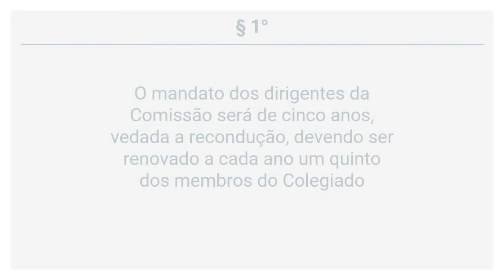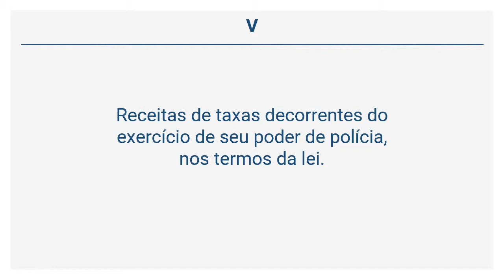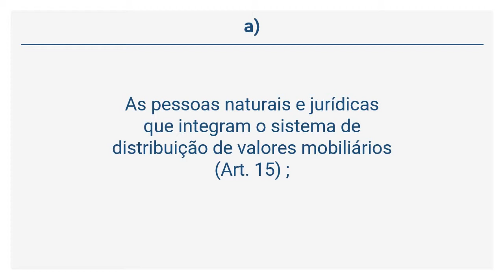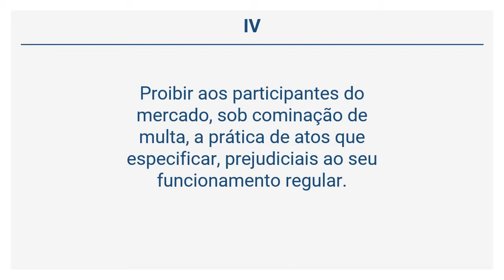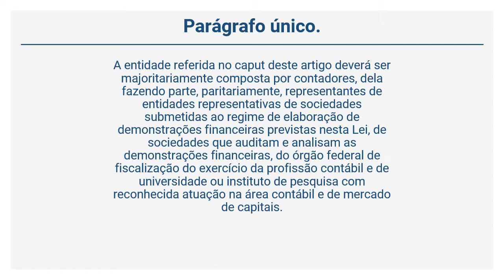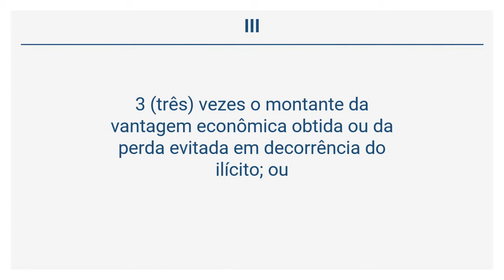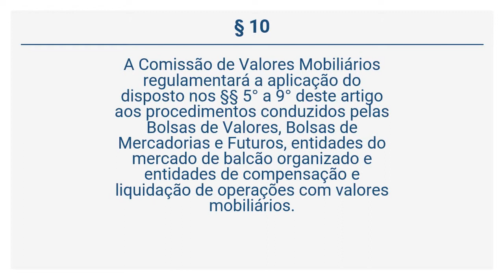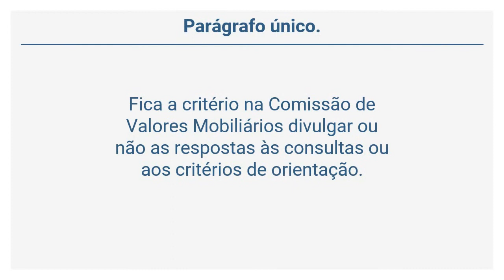Lei 6.385/76 - Da Comissão de Valores Mobiliários (Art. 5° a 14)